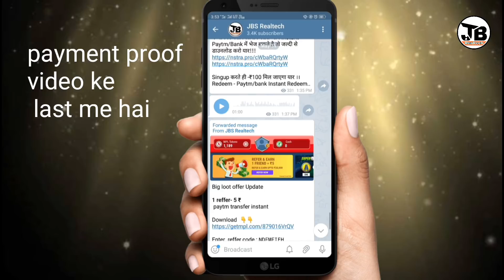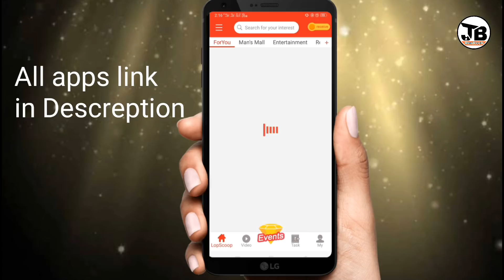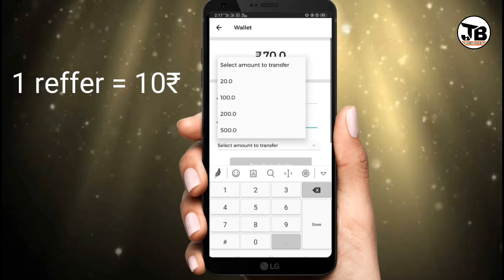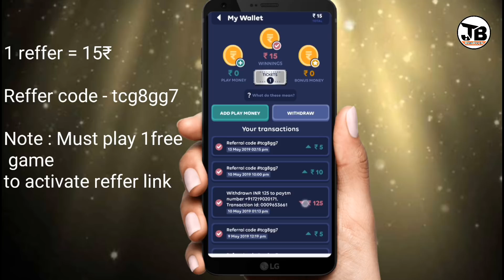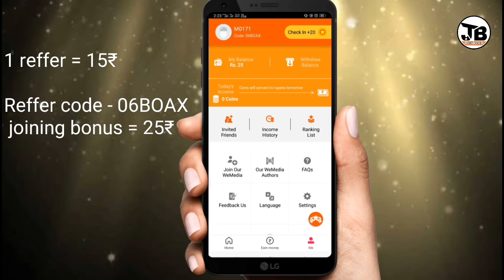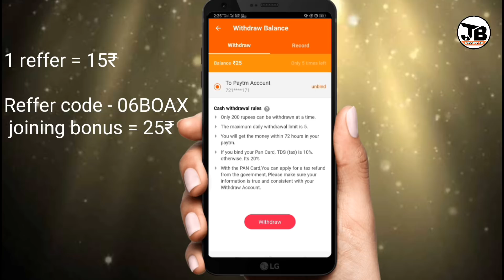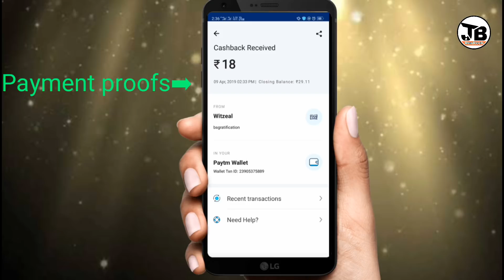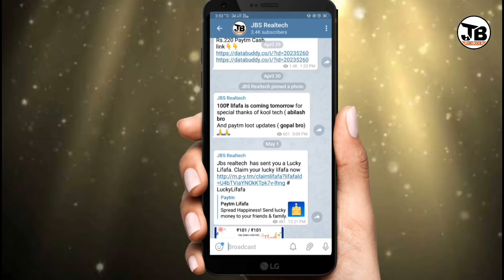Top 5 best apps 2019 to earn money online || online paise kamani ki 5 apps 2019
Hello freinds welcome back my youtube channel JB's realtech
This channel gives you info about online earning
And motivate you to grow your youtube channel and gives the tips about youtube rules and conditions

My favourite app to earn paytm cash:
20₹/reffer
min redeem: only 1₹ instant paytm

2nd app : data buddy
10₹/reffer :
signup bonus : 25₹
instant paytm

3rd app: zupee
signup bonus 15₹
15₹/ reffer
instant paytm redeem :
1st download, signup, complete profile,  verify paytm number,
goto reffer and earn enter reffer code tcg8gg7 & get 5₹ instant, go to wallet add ₹10 enter code win 10 get 10₹ instant paytm
must play one free game to active your id

4th app Roz dhan -
15₹/reffer
signup bonus 25₹
signup bonus के लिये reffer code जरुर डालना

reffer code- 06BOAX

5th app; bulbsmash cash
signup bonus 20₹ ( must signup  with facebook to get 20₹  signup bonus )

your quiries :
Best app 2019  to earn money online,
payt cash kamane ki apps,
paytm add money offer,
dream 11  mod apk,
MPL unlimited trick,
mpl reffer trick,
mpl  mod apk,
top geniune app to earn money online,
online paise kaise kamaye,
n money apps 2019

refer and earn money apps 2019

new earn money apps 2019

best earn money apps 2019

top earn money apps 2019

free earn money apps 2019

apps earn money 2019 philippines

money earn apps 2019 telugu

earn money by downloading apps 2019

earn money apps 2019 new apps

MacLeod's description:

Time: 2:22 - 70 BPM (Adagio - Somewhat Slow) Genre: Electronica
Synths, Percussion

This is another piece where the Feel descriptors don't work all that well. This is a sort of urban chill mix.

ISRC: USUAN1200088 Grooving, Intense 2012